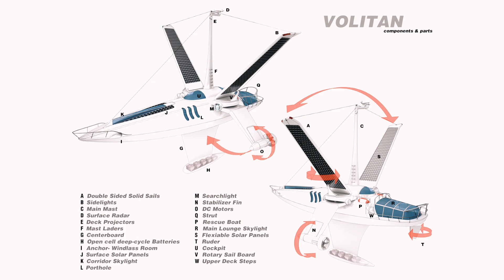Hakan Gürsu ile Ödüllü Tasarımlar: Volitan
[2007]
Green Dot Awards 2008
Birincilik Ödülü – Transportation
Mansiyon – Transportation

International Design Awards 2007
Birincilik Ödülü – Denizcilik/Tekne,
Mansiyon – Ulaşım

İsmini Akdeniz’de yaşayan uçan balıktan almış olan Volitan, geleceğin alternatiflerinden biri olarak değerlendirilen çevreci bir teknedir. Güneş ve rüzgar enerjilerini kullanarak hareket edip enerjiyi bataryasında depolarken, deniz suyundan tatlı su elde eder ve karbondioksit atık üretmez. Yelkenlerinin tasarlandığı şekil itibariyle hava koşullarına uyum sağlayarak 60 knot rüzgarda çalışabilen Volitan, mevcut denge sorunlarına getirdiği çözümler başta olmak üzere, tekne tasarımında devrim kabul edilebilecek pek çok yeniliği içinde barındırmakta ve 2040 yılının teknesi olarak nitelendirilmekte. Volitan, geleceğin temiz enerji kullanan deniz ulaşım araçlarını simgeler.

[2007]
1st Prize – Transportation
Honorable Mention – Transportation

1st Prize – Nautical / Boats
Honorable Mention – Transportation

Taking its name from the flying fish living in the Mediterranean, the Volitan is an environmentally friendly boat considered as one of the alternatives of the future. Using sails, wind and solar power to get around while storing the energy in its batteries, it also obtains fresh water from seawater and does not produce carbon dioxide emissions. The secret of Volitan — which can operate in 60-knot winds is the way its four wings react to weather conditions thanks to its sail design. Besides the solutions it brings to the current balance issues, it is described as the boat of 2014 since it hosts so many innovations which can be accepted as revolutions in boat design. The Volitan is the new symbol of raising awareness on the sustainable use of resources on the sea.